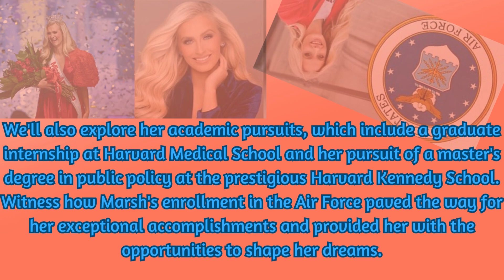"Inspiring Journey of Miss America 2024: Balancing Pageantry and Service"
In this inspiring video, join us as we delve into the remarkable journey of 2nd Lt. Madison Marsh, an Air Force officer and pilot trainee who achieved the incredible feat of becoming Miss America 2024. Discover how Marsh's personal experiences shaped her dedication to international policy for pancreatic cancer during her reign as Miss America.

Delve into Marsh's upbringing in Fort Smith, Arkansas, and witness her journey from aspiring marine biologist to a passionate advocate for pancreatic cancer awareness. We'll also explore her academic pursuits, including a graduate internship at Harvard Medical School and her pursuit of a master's degree in public policy at the prestigious Harvard Kennedy School.

As we explore Marsh's story, you'll learn how her determination and resilience were tested when she tragically lost her mother to pancreatic cancer. In honor of her mother's memory, Marsh founded The Whitney Marsh Foundation, which raises funds for pancreatic cancer research, awareness, early detection, and patient care.

Join us as we uncover the challenges faced by Marsh in balancing her pageantry career with her duties as a uniformed officer in the U.S. Air Force. Together, we debunk stereotypes and showcase the profound impact women in leadership roles can have. Witness how Marsh's enrollment in the Air Force paved the way for her exceptional accomplishments and provided her with opportunities to shape her dreams.

Delve deeper into Marsh's achievements as we look back at her impressive trajectory as Miss Colorado 2023, becoming the first active-duty military officer to participate in the Miss America pageant. Relive the exhilarating moments of Miss America 2024, where Marsh's exceptional qualities propelled her to victory, making her not only the fourth woman representing Colorado to win the crown but also the first member of the United States Armed Forces to earn this prestigious title.

Join us on this captivating journey filled with heart, courage, and the desire to make lasting change. Your generous contribution is genuinely appreciated.